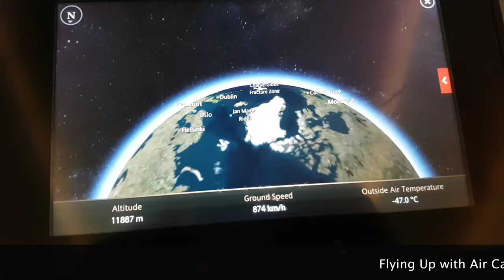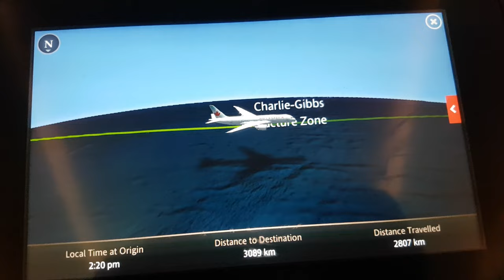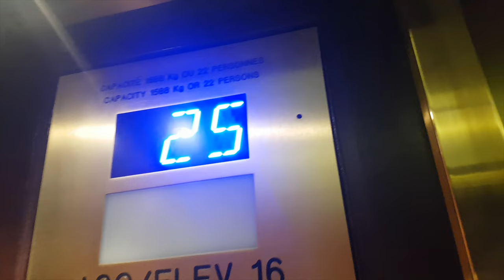Und... wie war die anreise nach Montréal gestern ?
Yesterday i flew from Frankfurt to Canada, @ Montreal. I checked at InterContinental Hotel & Cycled to the Downtown where i've eaten a Stake. Than I checked the Hotel Pool and the Sauna. I ended the Day watching a beautiful Sunset from my room, which i want to share with You(the Sunset not the Room ;-). That's the Video about...